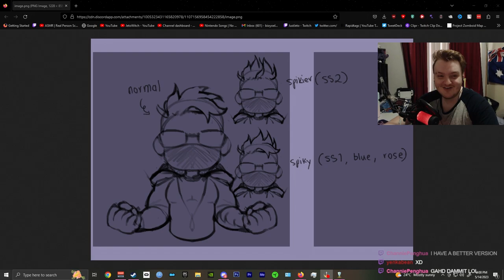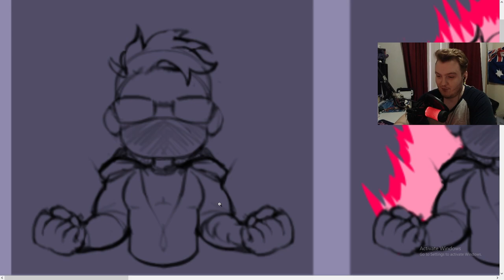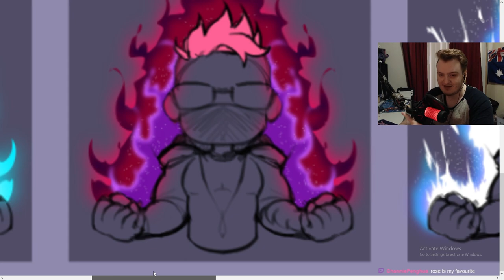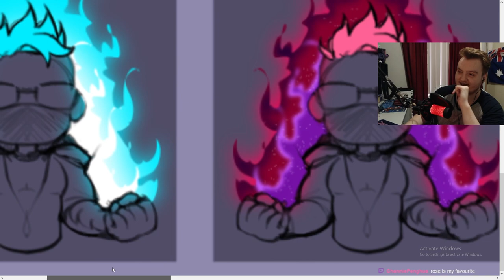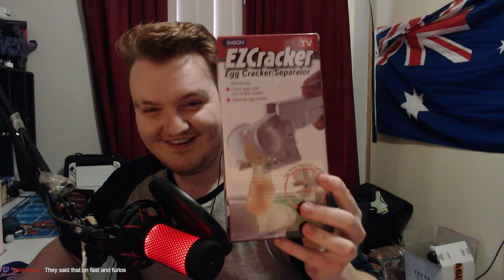I'll Climb across your obelisk ;) - Across The Obelisk Stream (5/14/2023)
Hey everyone, Sev and I are back with another gameplay stream! This time, we're playing Across the Obelisk, a cooperative deckbuilding roguelite RPG. It's pretty challenging, but that's what makes it so much fun! if you're looking for a fun and challenging game to play with your friends, then you should definitely check out Across the Obelisk from Dreamsite Games.